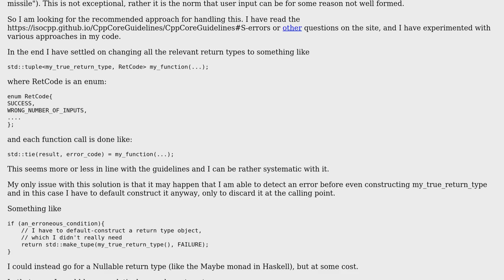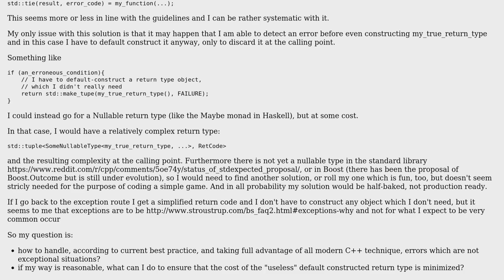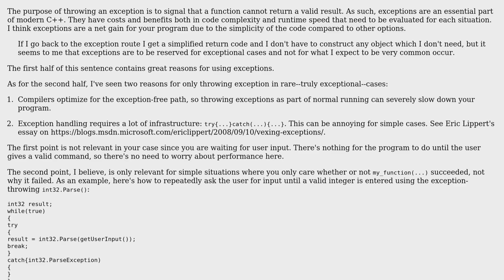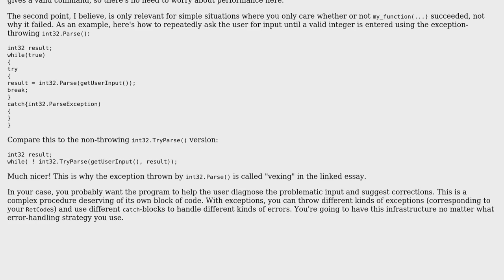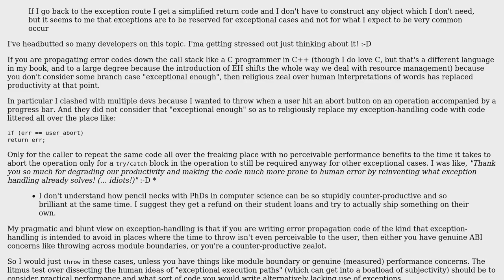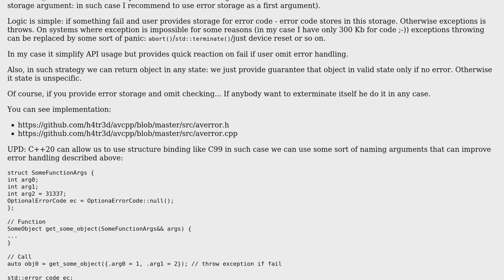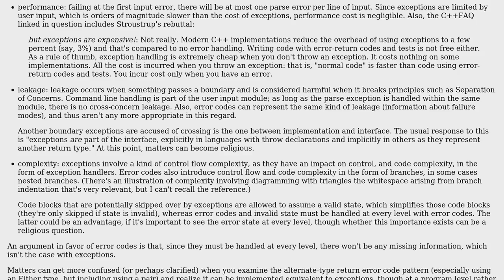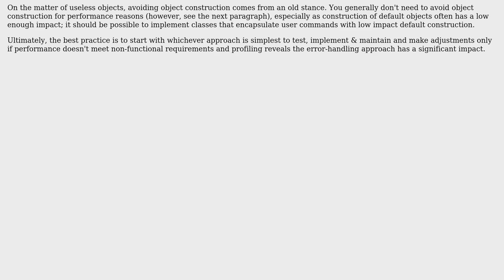Software Engineering: Handling errors for non-exceptional cases in modern C++ (5 Solutions!!)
Software Engineering: Handling errors for non-exceptional cases in modern C++

With thanks & praise to God, and with thanks to the many people who have made this project possible! | Content (except music & images) licensed under CC BY-SA | Music | Images & others | With thanks to user outis user Monah Tuk user Mark H user Francesco user Cort Ammon and the Stack Exchange Network Trademarks are property of their respective owners. You are responsible for your own actions.